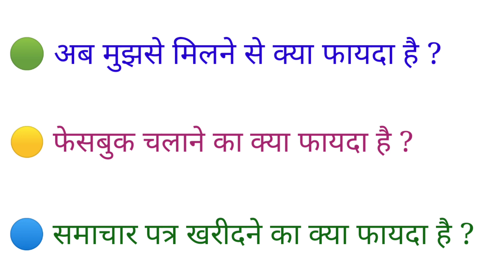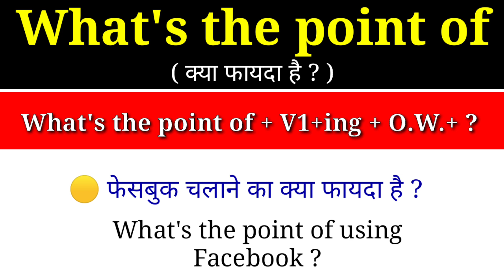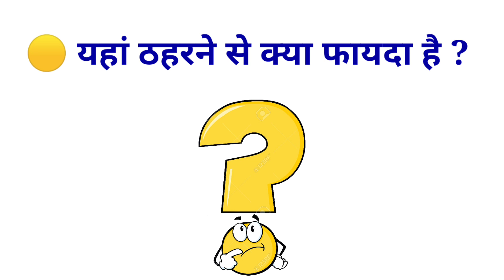Advance English Structure | What's the point of | Daily Use English Sentences | English Expression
This video is about an advance English structure "WHAT'S THE POINT OF"  which is used in Newspaper, English magazines as well as in conversation.

Ex - 🟡 अब मुझसे मिलने से क्या फायदा ?
       🔵 फेसबुक चलाने से क्या फायदा ?
       🟢 वहां ठहरने से क्या फायदा ?